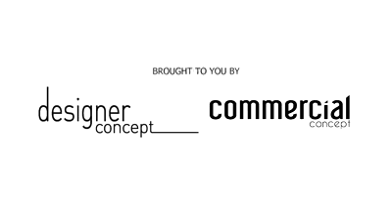DOTY2019 AMPIDA - Yong Studio Sdn Bhd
Design company, Yong Studio Sdn Bhd received the Asia's Most Prestigious Award (AMPDA) at DOTY2019.